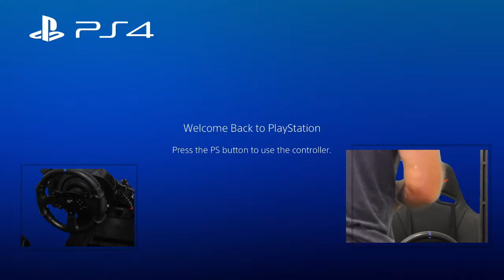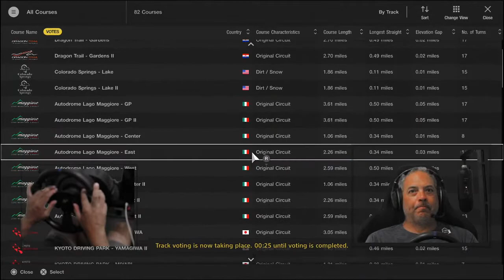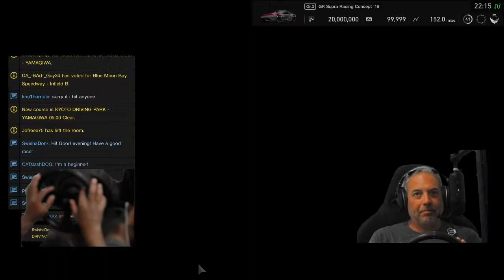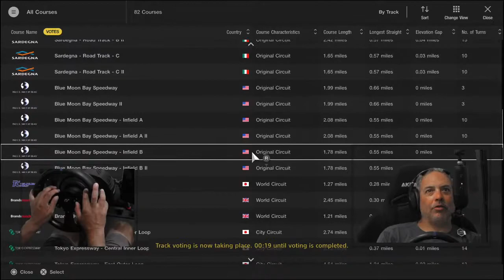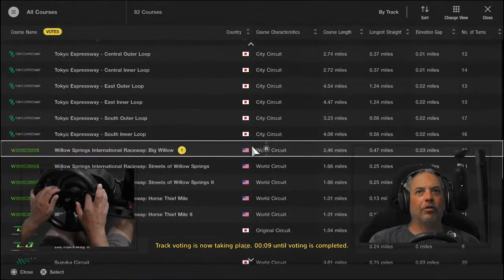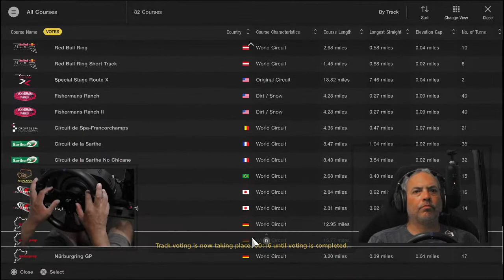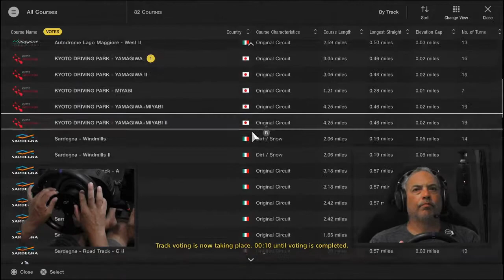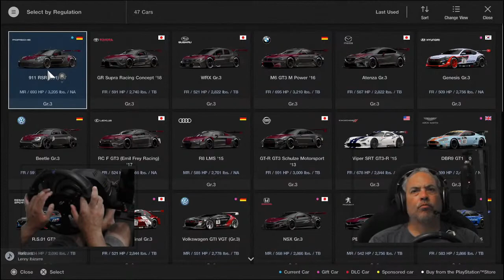Tony Bell Live Stream